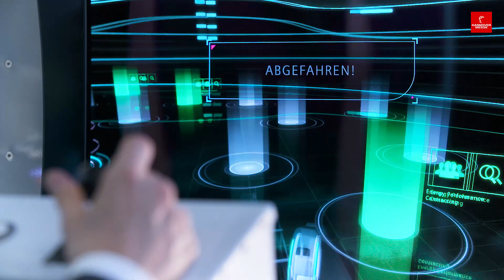Integrated Industry – Connect & Collaborate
The interplay between automation and energy technology, IT platforms and artificial intelligence is driving the digital transformation of industry. With the lead theme "Integrated Industry - Connect & Collaborate", HANNOVER MESSE 2018 spotlights the potential of this development.